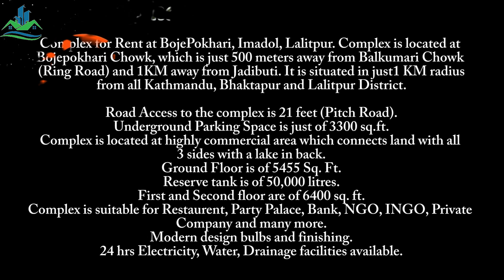Complex For Rent At Bojepokhari, Imadol || Sold Out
Complex for Rent at BojePokhari, Imadol, Lalitpur. The complex is located at Bojepokhari Chowk, which is just 500 meters away from Balkumari Chowk (Ring Road) and 1KM away from Jadibuti. It is situated in just1 KM radius from all Kathmandu, Bhaktapur and Lalitpur District.

Road Access to the complex is 21 feet (Pitch Road).
Underground Parking Space is just of 3300 sq.ft.
The complex is located at a highly commercial area which connects land with all 3 sides with a lake in back.
Ground Floor is of 5455 Sq. Ft.
The reserve tank is of 50,000 liters.
First and Second floor are of 6400 sq. ft.
The complex is suitable for Restaurant, Party Palace, Bank, NGO, INGO, Private Company and many more.
Modern design bulbs and finishing.
24 hrs Electricity, Water, Drainage facilities available.